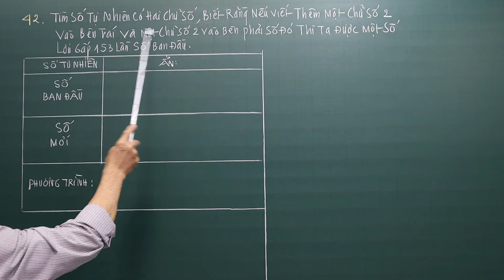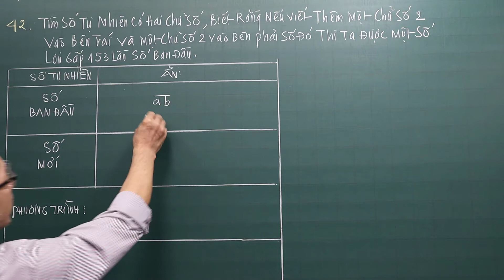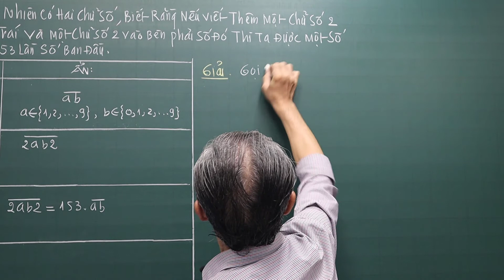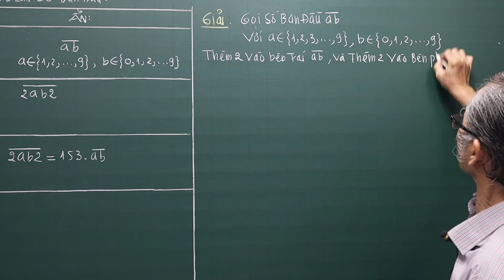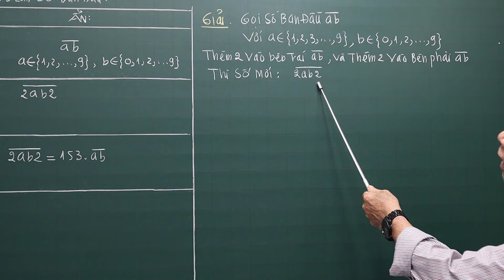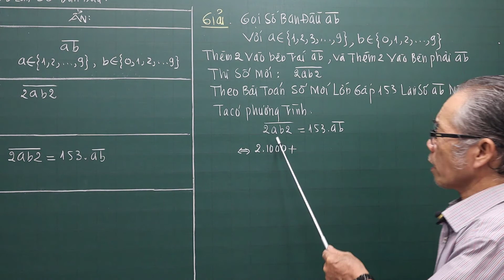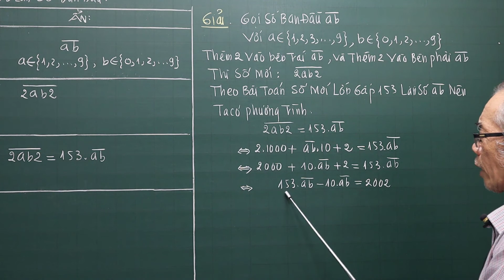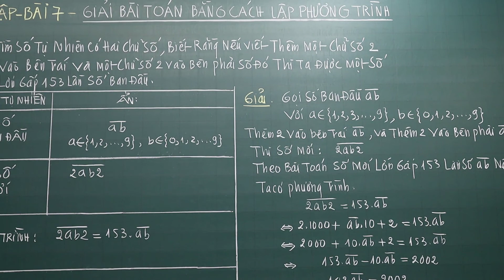TOÁN HỌC LỚP 8-BÀI 7-GIẢI BÀI TOÁN BẰNG CÁCH LẬP PHƯƠNG TRÌNH-BÀI TẬP 42 TRANG 31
Video : Đại Số Lớp 8 Học Kì II
Chương III. Phương Trình Bậc Nhất Một Ẩn
Bài 7. Giải Bài Toán Bằng Cách Lập Phương Trình
Luyện Tập Bài Tập 42 Trang 31. Bài Toán Tìm Số Tự Nhiên.Đặt Ẩn Là Số Có Hai Chữ Số.
❖▬▬▬▬▬▬▬▬▬▬ஜ۩۞۩ஜ▬▬▬▬▬▬▬▬▬▬❖

4. Địa chỉ giảng dạy: 183/38 đường 28, P.06, Q.Gò Vấp, TP.HCM

❖▬▬▬▬▬▬▬▬▬▬ஜ۩۞۩ஜ▬▬▬▬▬▬▬▬▬▬❖
Thẻ tags: